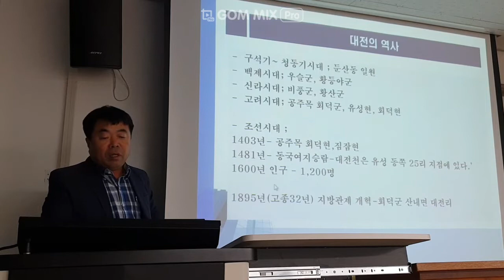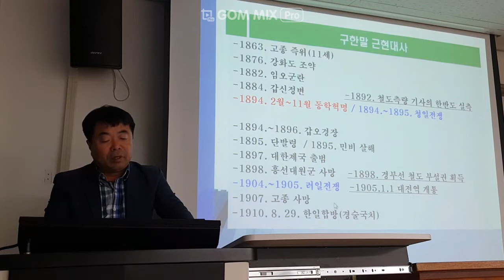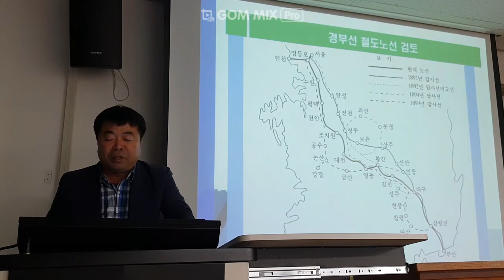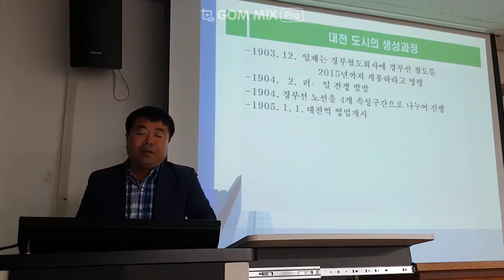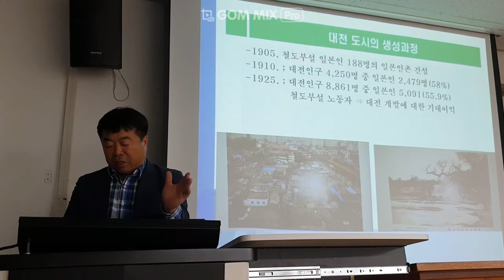대전광역시의 역사 도시의 생성과 발전과정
도시공학적으로 바라 본 대전시의 생성과 발전은
경부선 철도 경유지를 기점으로 시작하여 호남선의 출발 기점으로
폭발적인 근대도시로 성장을 이룬다.